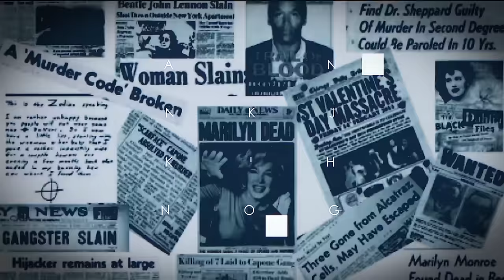Joshua Guimond | Deep Dive | Missing St. John Student | A Real Cold Case Detective's Opinion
Josh Guimond disappeared after leaving a party on November 9, 2002. His short three minute walk from the party to his dorm crossed a body of water. Did he simply fall in and drown?

Later examination of his computer yielded some disturbing results that may have exposed some secrets that Josh held.

Lets see what world renowned cold case detective Ken Mains thinks as he dives in the deep waters to get to the truth.